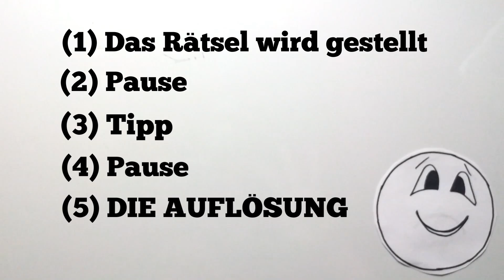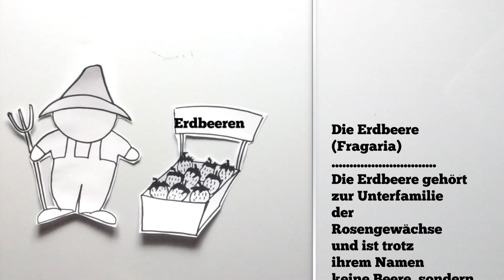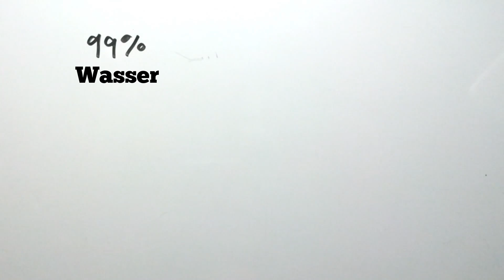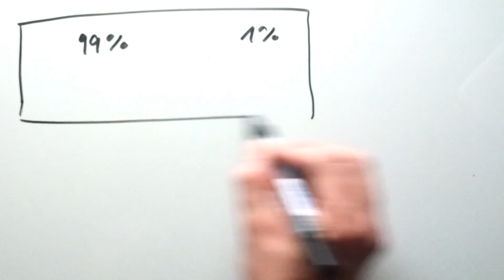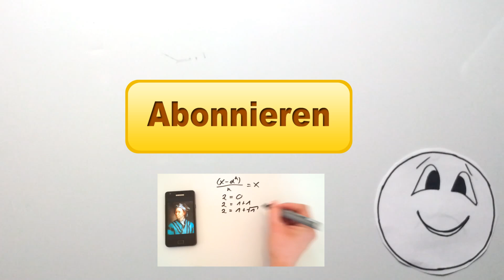Das Geheimnis der Erdbeeren [Mathe Rätsel]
Dieses mathematische Rätsel beschäftigt sich mit dem Gewicht von Erdbeeren. Das Rätsel zeigt, dass es manchmal sehr schwer ist mathematische Zusammenhänge abzuschätzen.

Viel Spaß beim raten!

Hier gi